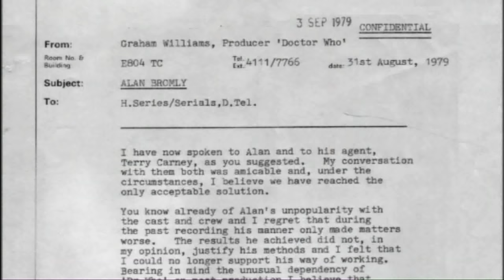Tom Baker "On Set"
What Tom Baker was like to Work with, Including interviews with Lalla Ward and Other members of the production team